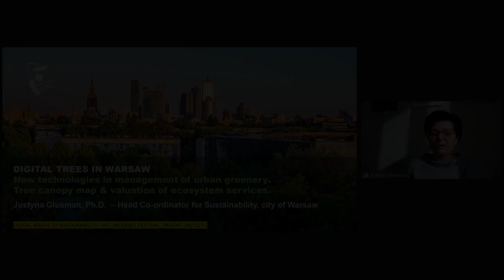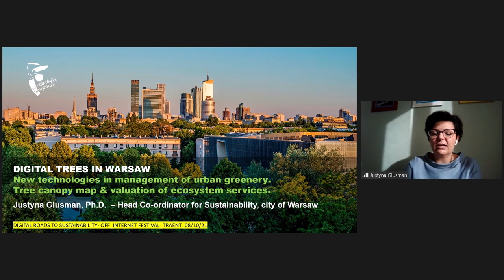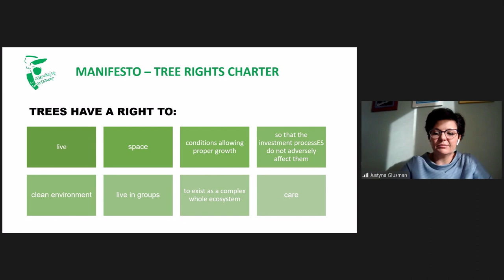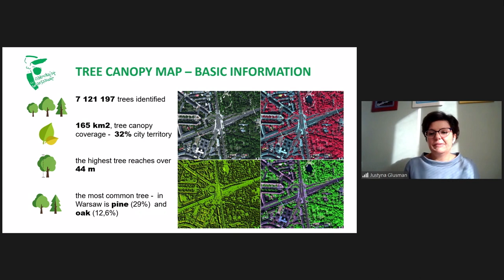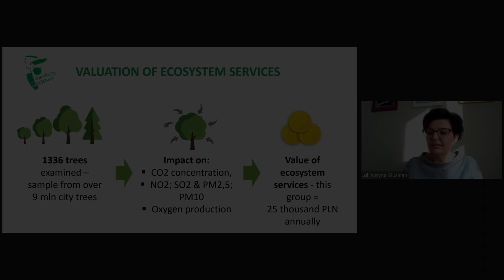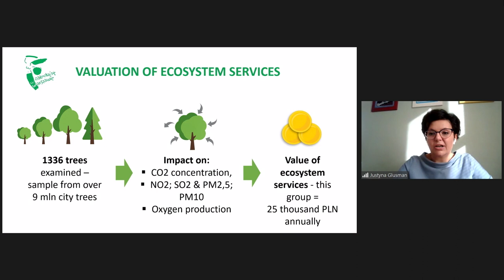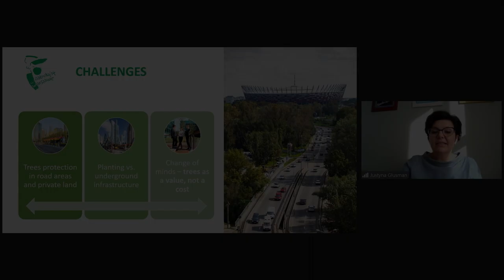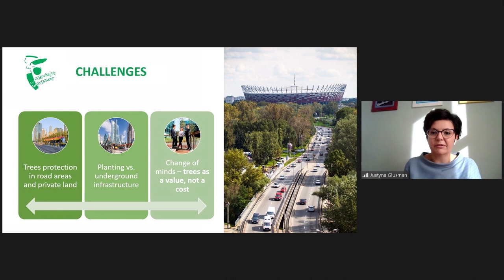Justyna Glusman at Traent Festival on Smart cities and digital trees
Justyna Glusman, the Head of Sustainable Development at Warsaw City Hall, illustrated how IoT, data analysis, hyperspectral images, dedicated app, maps and visualization allowed the city of Warsaw to build a management system of urban greenery that is cost-effective and eco-responsible.

What is covered:

- Introducing our guest: Justyna Glusman
- Trees as an asset
- Evidence-based approach in greenery management
- Applied models
- Do trees have rights?
- Trees’ digital twin
- Tree canopy map – findings
- Tree inventory and location app
- Public information service
- Measuring the benefits
- Challenges for the Ecosystem Services
- The scalability of the project

Video from Traent "Digital Roards to Sustainability" event, in occasion of Pisa Internet Festival, 7-10 October 2021.